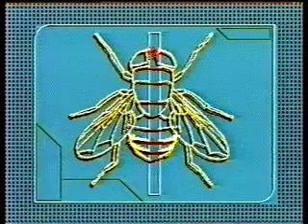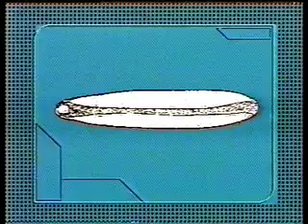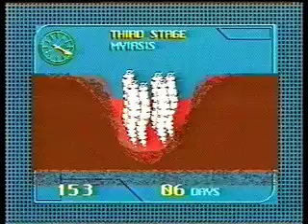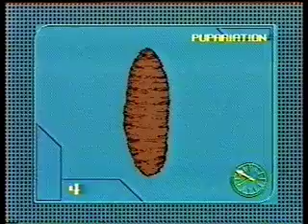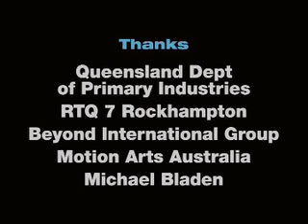SWF-Australia.mov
The Screw-worm Fly in Australia. Documentary featuring Dr Philip Spradbery, Entomologist (formerly of the CSIRO Australia)